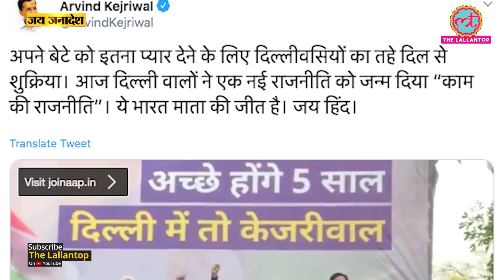Delhi election 2020: Kejriwal, Manish Sisodia, Sanjay Singh के अलावा कौन 2 लोग हैं जीत के हीरो?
Ankit Lal Jasmine Shah Sanjay Singh Manish Sisodia and Arvind kejriwal behind Aam Aadmi Party landslide victory in Delhi.